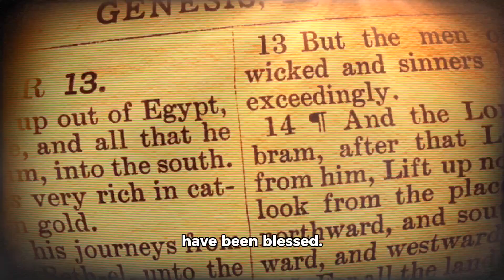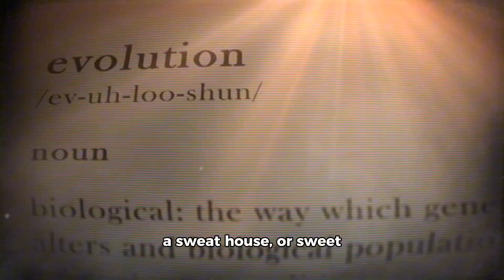The Ark of the Covenant according to ancient Cherokee account part 13 "proxy baptism"